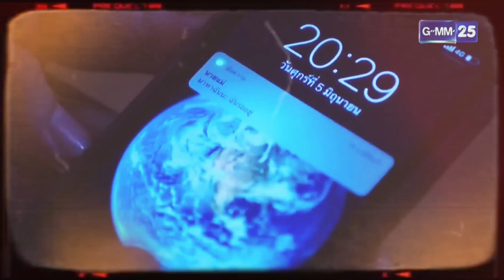FAI SIN CHUA BEN AND FAH ENGLISH SUB EP10